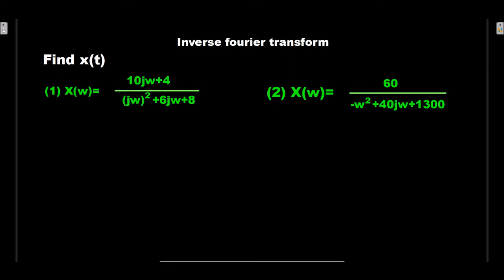problem on inverse fourier transform